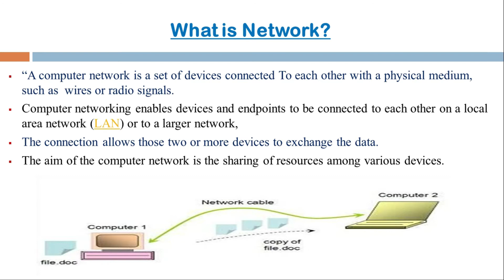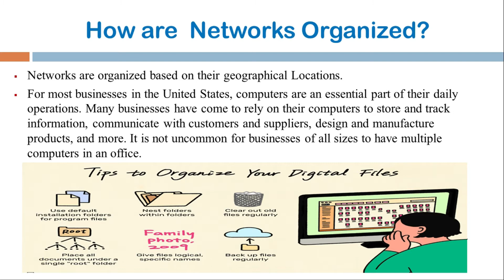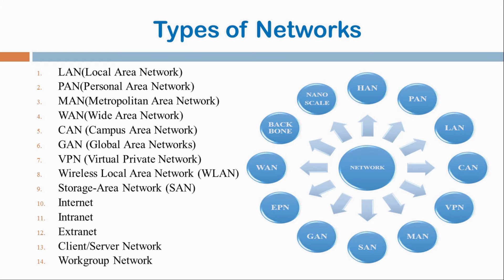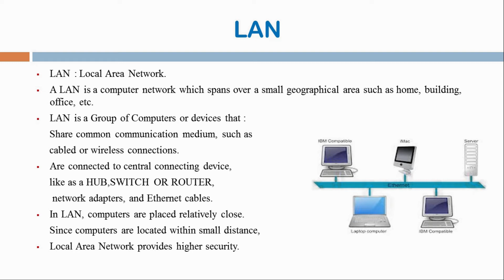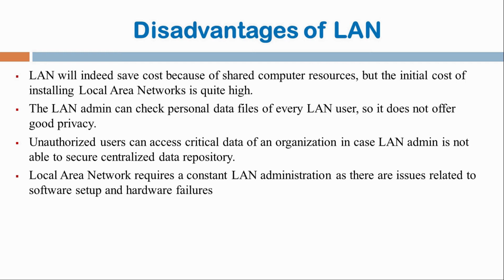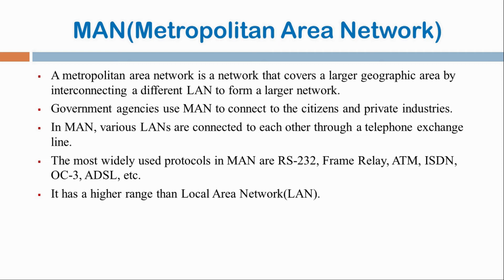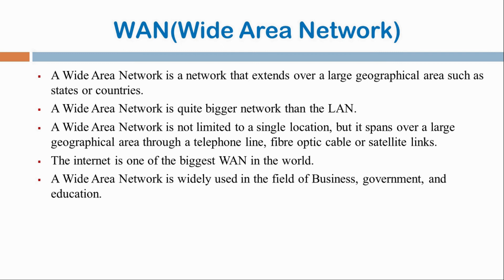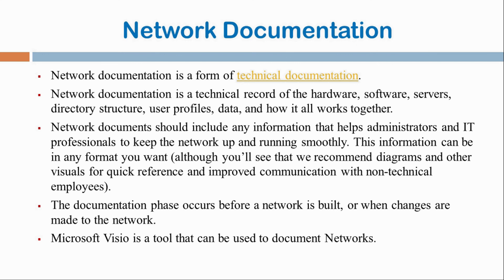501 | L2 | Networking - I | Computer Network Types | By VGP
Difference between Network & Networking,
Why, Organised Network,
Network Types,
Network Documentation.